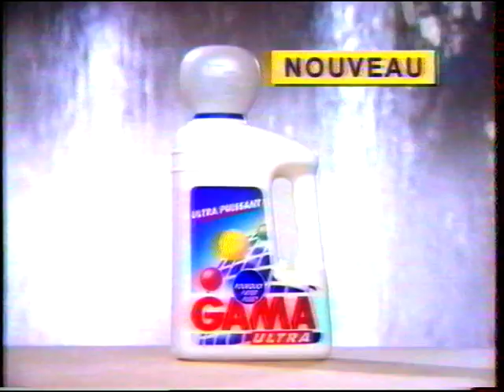Canal + - Pubs, Ca Cartoon